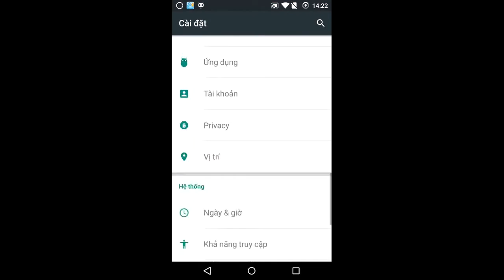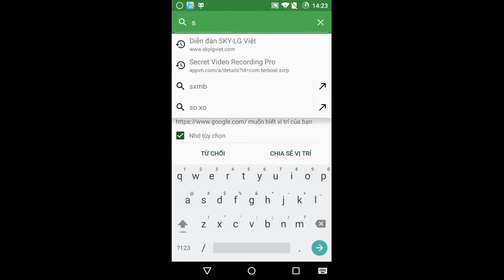Rom Cyanogenmod Android 5.0 5.1 Lollipop cho dòng Sky Vega hàn quốc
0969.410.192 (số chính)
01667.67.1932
Skype: doanuprom

Dịch vụ chạy phần mềm, up rom android, unlock sim mở mạng, phá password xóa xác minh tài khoản google bypass frp lock uy tín giá rẻ chuyên nghiệp tại Hà Nội...